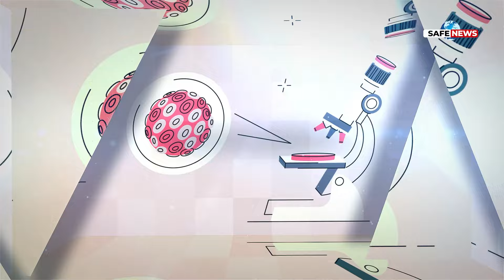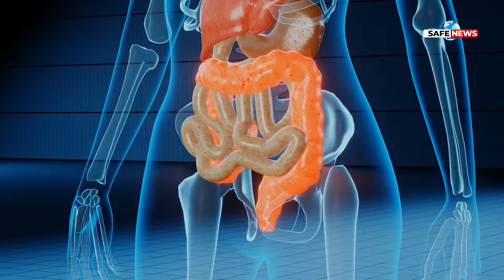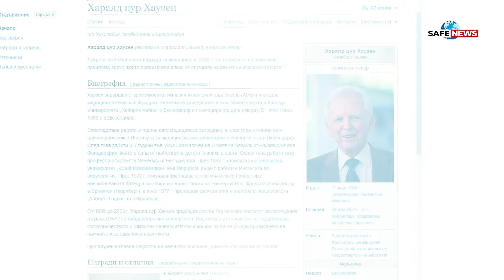Човешкият папиломен вирус HPV при жените причини, симптоми, лечение